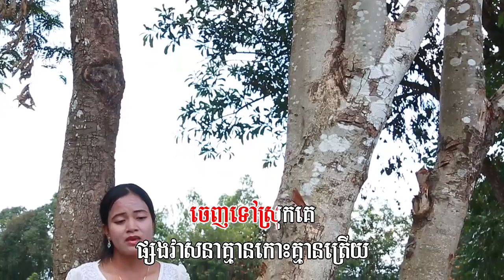០០៧. កម្មជីវិត ច្រៀងដោយៈ ឃុន តារាវត្តី និពន្ធទំនុកច្រៀងៈ មាស ស៊ីថុល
សម្តែងដោយៈ នុត សុភ័ក្រ្ត
ប្រគុំបទភ្លេងៈ ជលសាតន្រ្តី
ថតនិងបច្ចេកទេសកាត់តៈ អេង វុទ្ធី
កែសម្រួលៈ អេនឌី ឡៅ
កម្មជីវិត
ច្រៀងដោយៈ ឃុន-តារាវត្តី
និពន្ធទំនុកច្រៀងៈ មាស-ស៊ីថុល
១- លើកដៃលាៗទាំងទឹកភ្នែក ក្នុងទ្រូងសែនសង្វេគ អាណិតប្អូននិងអ្នកម្តាយ ចេញទៅស្រុកគេ
ផ្សងវាសនាគ្មានកោះគ្មានត្រើយ អនិច្ចាឱ!រូបខ្ញុំអើយ នេះហើយជាកម្មជីវិត។
២- ហេតុតែក្រតស៊ូលះបង់ ខ្លូនពេញវ័យក្រមុំ ធ្វើការមិនគិតនឿយហត់ ខំបម្រើគេ ជួនគេខឹង
ជេរវាយទាត់ធាក់ នេះហើយបំណុលក្រពះ បានប្រាក់ទៅស្រុកខ្ញុំវិញ។
ប- បីឆ្នាំទ្រាំទាំងទឹកភ្នែក នឹកស្រុកកំណើត អ្នកម្តាយសុខទុក្ខយ៉ាងណា នៅស្រុកក្រមែន
កូនបានសុខមិនដែលខ្លោចផ្សា បំរើមនុស្សគ្មានមេត្តា ធ្វើបាបបុប្ផាកំសត់។
៣-មកដល់ផ្ទះៗស្ងាត់ជ្រងំ គេថាអ្នកម្តាយខ្ញុំ ឈឺស្លាប់ជិតមួយឆ្នាំហើយ ប្អូននៅកំព្រារកការងារ
មិនត្រឡប់ឡើយ អុះ!ឱប្អូនសម្លាញ់អើយ រសាត់ទៅដល់ទីណា​។